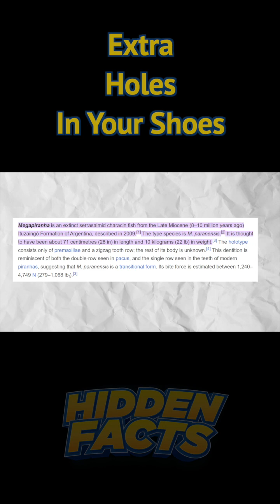Unraveling the Mystery of the Mega Piranha: Extinct or Still Lurking? 🐟 Taking a Bite Out of History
If you find yourself swimming amongst the fish in South America, you better hope that none of those fish are a piranha.
➡️ The Mega Piranha is said to have gone extinct millions of years ago. However, scientific evidence suggests this may not necessarily be true. But instead, it is thought that they may exist in very remote parts of the world. These fish are elusive in nature, and it is suspected that if still in existence, they’re inhabiting inaccessible parts of the Amazon. Of course, more evidence is needed to confirm this.

Similar-looking fish have been found in the waters of South America, which may suggest that the Mega Piranha could still be among us.
➡️ These fish are characterized by their razor-sharp teeth and aggressive attitude. They can grow to three feet long and 20 pounds in weight. That’s a whole lot of angry fish to encounter! Watch this video to learn more about their history and force compared to sharks and the T-Rex; we can almost guarantee you’ll be bitten with surprise…

💥 Welcome to Hidden Facts, the official YouTube channel for curious minds craving intriguing and rare information! We're excited to have you here and hope you'll stay for the journey. 💥

Dive into our world of mysteries, life hacks, and hidden gems as we uncover secret locations, unique animals, unsolved cases, and mysterious discoveries. Our content is designed for those who love to learn, explore, and ignite their inquisitive minds.
➡️ With a wide array of topics, we're confident you'll find something to pique your interest. We believe learning is a never-ending journey and should be both fun and engaging. Join the conversation in our video comments, where we post thought-provoking questions for you to ponder and discuss.

• Get Ready to Aww: 8 Most Cutest Animal Facts That Will Make Your Heart Melt | Hidden Facts